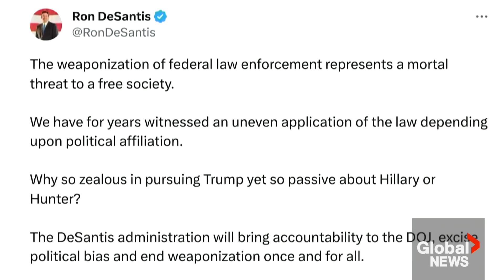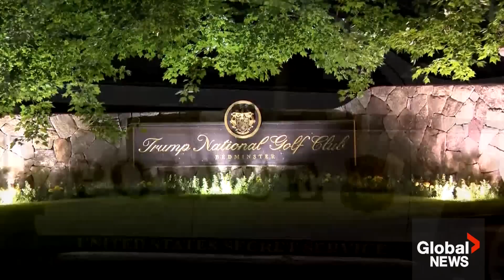Trump indicted in classified documents case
Former U.S. president Donald Trump has reportedly been indicted over his alleged mishandling and withholding of classified documents and obstructing law enforcement efforts to retrieve them, according to multiple major U.S. media outlets and a post from Trump on social media.

The reported development would serve the apparent frontrunner for the Republican presidential nomination another legal blow.

News of the indictment, which would be the first federal charges ever laid against a former or current U.S. president, was reported late Thursday by multiple U.S. outlets including the Associated Press, the New York Times, CNN, ABC News and the Washington Post, citing anonymous sources familiar with the matter. The reports said Trump is facing seven criminal charges.

The U.S. Justice Department declined to comment on the reported indictment when contacted by Global News, which has not independently confirmed the charges.